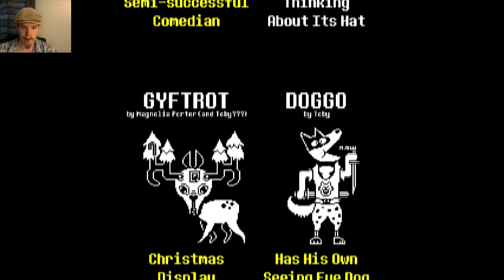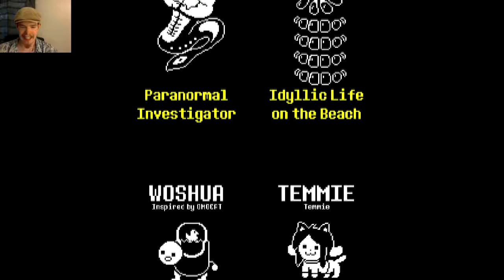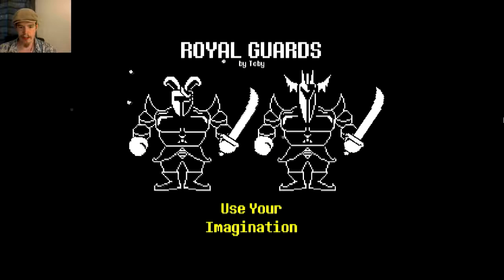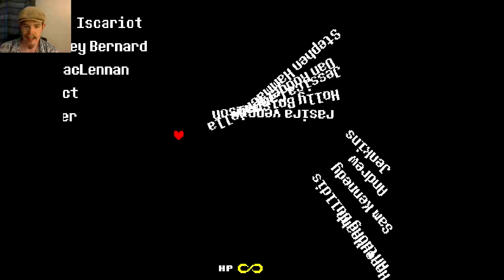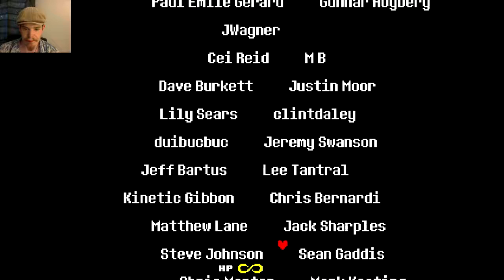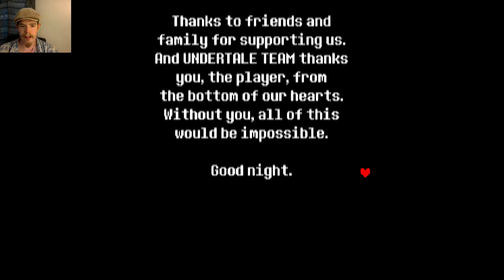Undertale - PART 30 | THE EPILOGUE AND TRUE ENDING!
The True Pacifist ending with going back and talking to nearly everyone. Undertale was such a great game, I had a blast playing it, certainly was worth the wait. Ill Miss all those boneheads from it, from Papyrus to Undyne, from Sans to Asgore, it truly was an adventure.

Game Description:
Undertale is an RPG game created by Toby Fox. In the game, you play as a human child who has fallen into the Underground, a large, secluded region underneath the surface of the Earth underneath Mt Ebott. The player meets various monsters during a quest to return to the surface, mainly through the combat system and talking with various interesting characters. The player navigates through mini-bullet hell attacks by the opponent with various styles and environmental changes. You can either spare monsters and become paragon or attack them...you evil bastard...and kill them. These choices affect the game, with the dialogue, characters, and
story changing based on these outcomes.